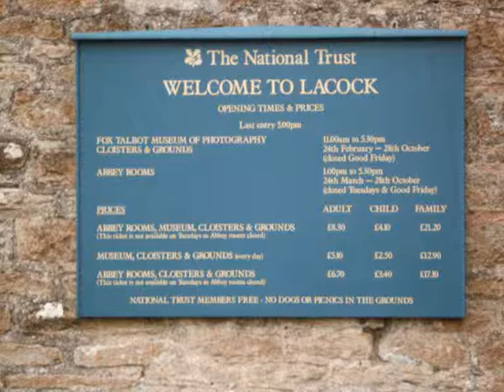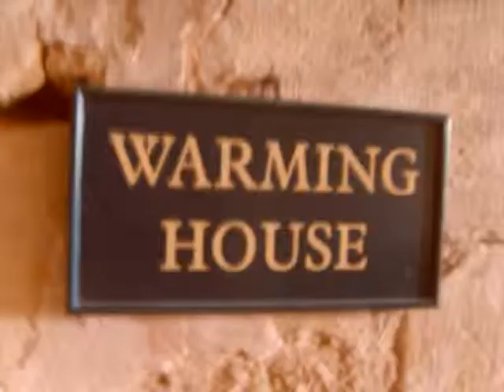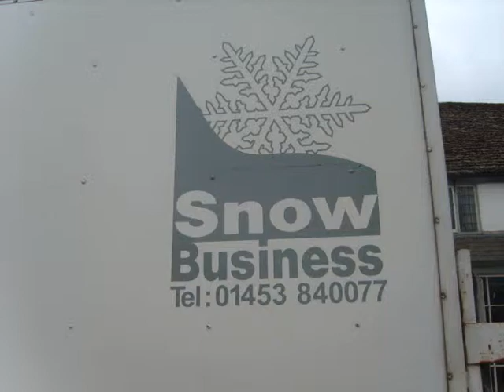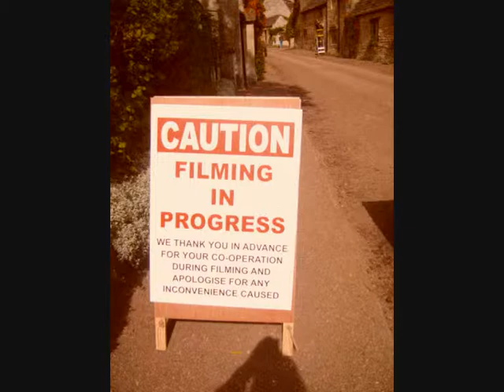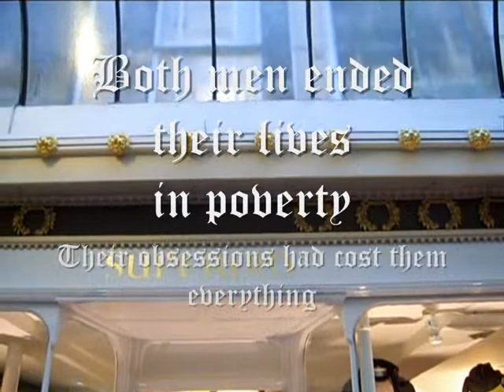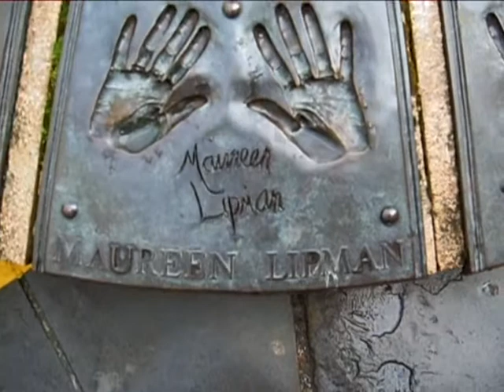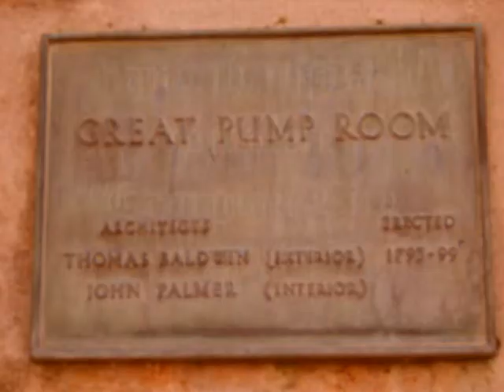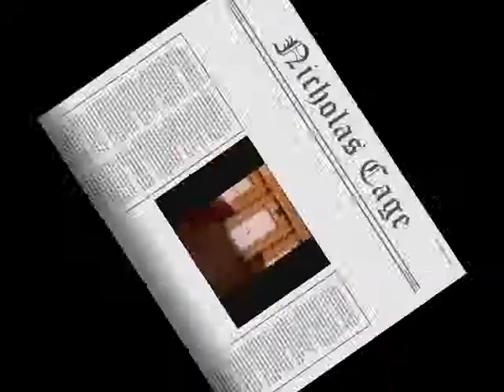Wessex and Bath Movie Location Tours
Guided tours of the film and TV Locations in Wessex and Bath, U.K